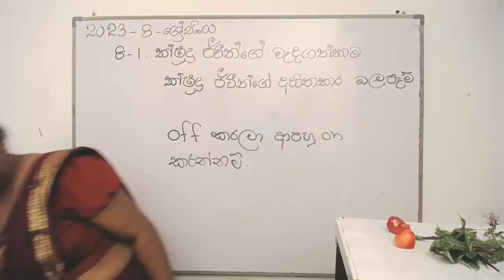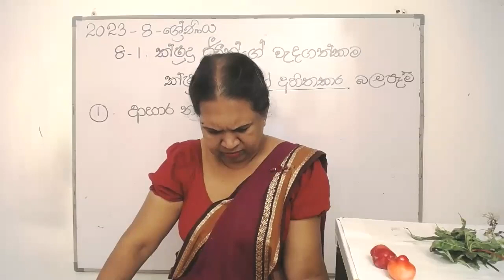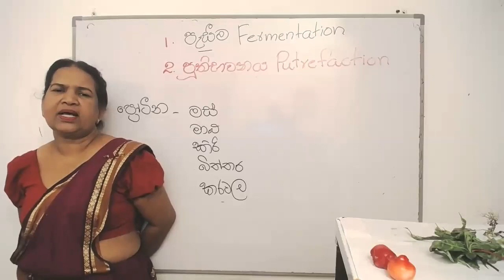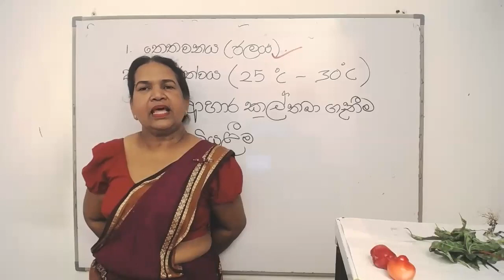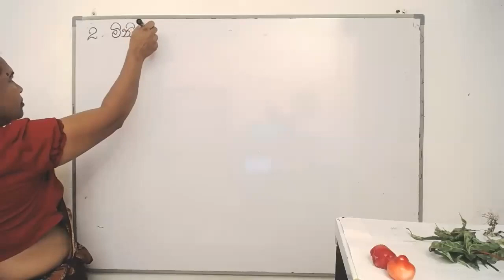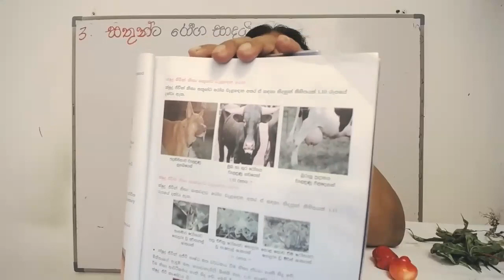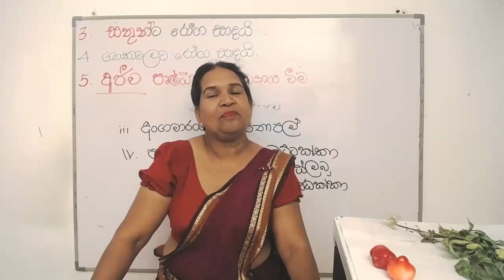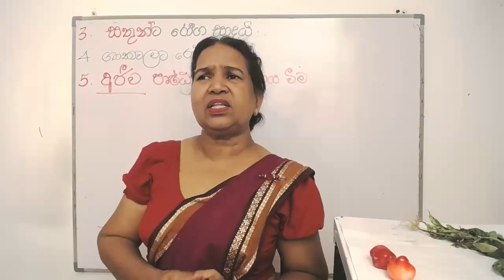ක්ෂුද්‍ර ජීවීන්ගේ අහිතකර බලපෑම් - 8 වසර විද්‍යාව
● පියෙවි ඇසින් පැහැදිලිව නිරීක්ෂණය කළ නොහැකි ජීවීන්, ක්ෂුද්‍ර ජීවීන් ලෙස හැඳින්වේ.
● ක්ෂුද්‍ර ජීවීන් විසින් හිතකර බලපෑම් මෙන් ම අහිතකර බලපෑම් ද ඇති කෙරේ.
● විවිධ කර්මාන්ත සඳහා යොදා ගැනීම, මැරුණු ශාක හා සත්ත්ව කොටස් වියෝජනය හා පළිබෝධ පාලනය ක්ෂුද්‍ර ජීවීන් මගින් සිදු කරන හිතකර බලපෑම් වේ.
● ආහාර නරක් වීම, මිනිසාට, සතුන්ට සහ ශාකවලට රෝග ඇති කිරීම හා අජීවී පෘෂ්ඨ මත වර්ධනය වීම නිසා ඒවාට ආර්ථිකමය හානි සිදු කිරීම ක්ෂුද්‍ර ජීවීන් නිසා සිදු වන අහිතකර බලපෑම් වේ.
● ක්ෂුද්‍ර ජීවීන්ගේ වර්ධනය සඳහා උපස්තරයක්, තෙතමනය, හිතකර උෂ්ණත්ව හා හිතකර ච්‍ය පරාස අවශ්‍ය වේ.
● ක්ෂු ද්‍ර ජීවී ක්‍රියාකාරිත්වය පාලනය කිරීම සඳහා සුදුසු ක්‍රියාමාර්ග අනුගමනය කිරීමෙන් ආහාර නරක් නොවී කල් තබා ගත හැකි ය.

1) නම
2) පංතිය, Whatsapp කරන්න